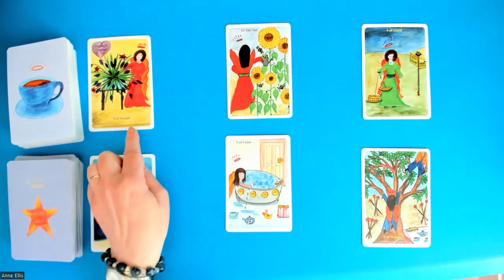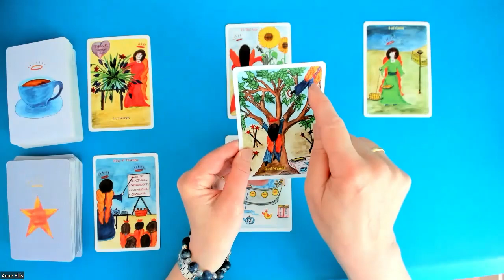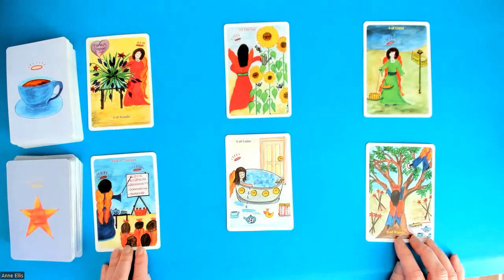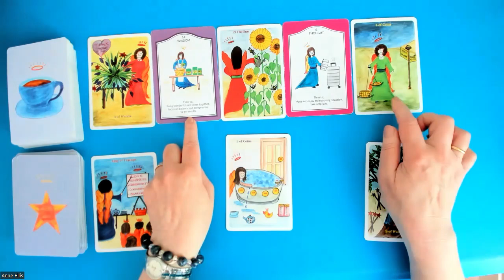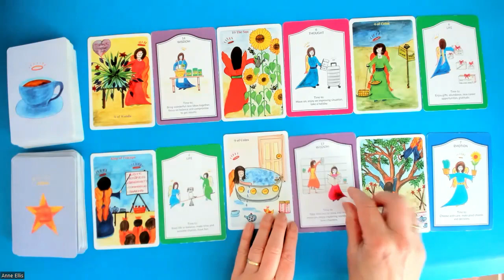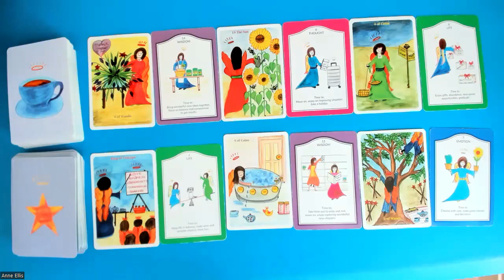GEMINI * STARTING OUT ON A WONDERFUL NEW CHAPTER. 29thMay -4th Jun.